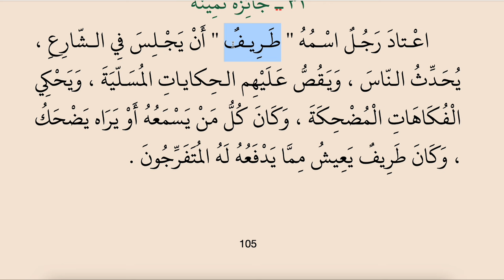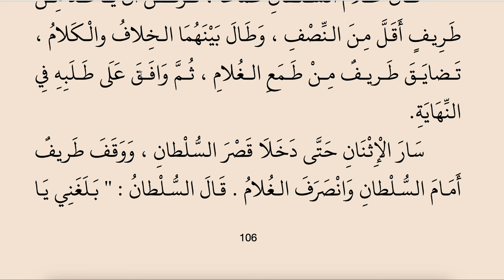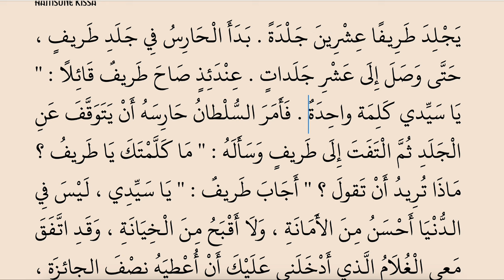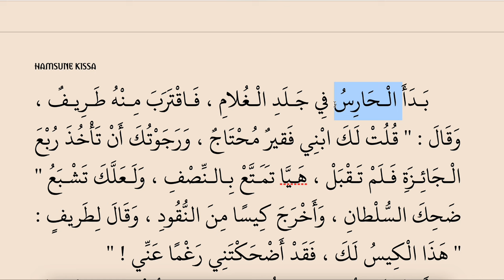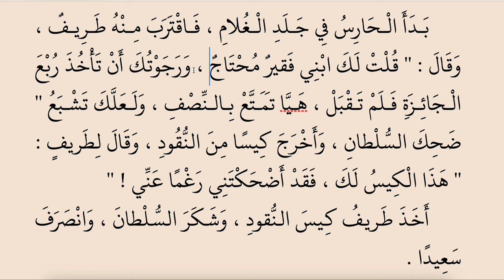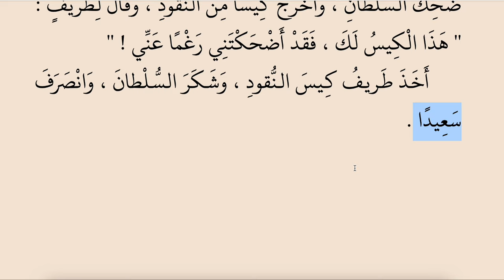HAMSUNE KISSA 31 (KIYMETLİ HEDİYE)